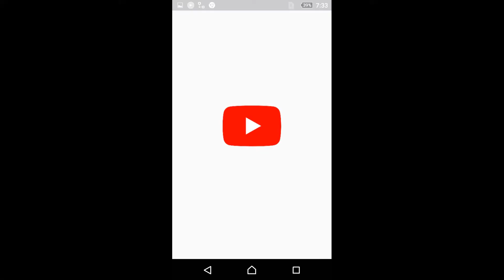عودة الى قناة